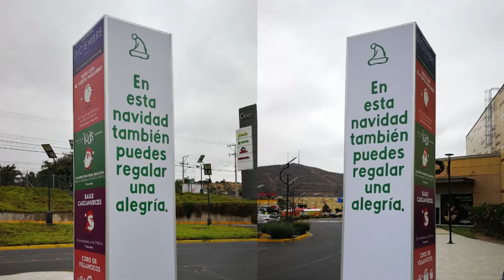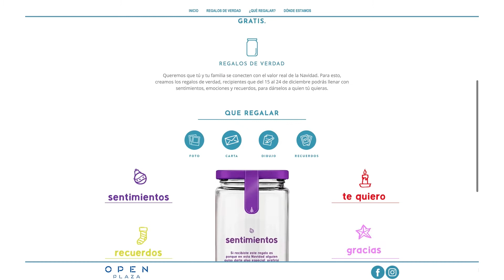Open Plaza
Caso Recon